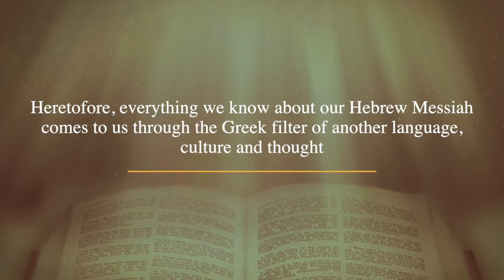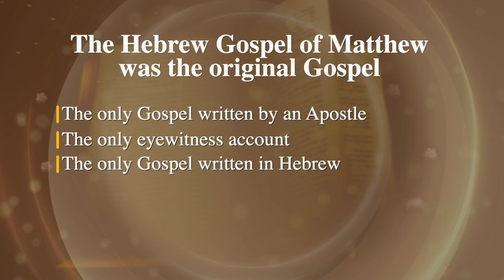NRB HebrewGospels Promo